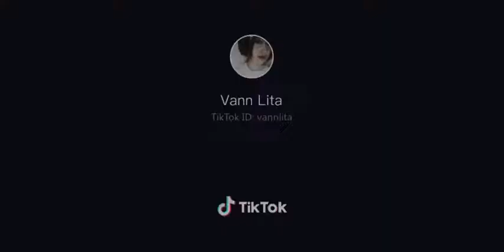Game pubg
Game